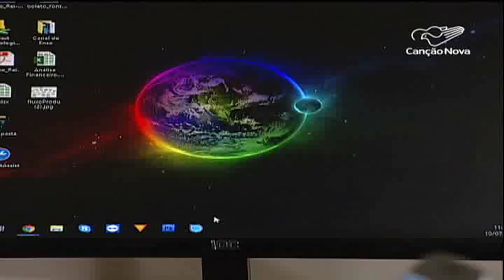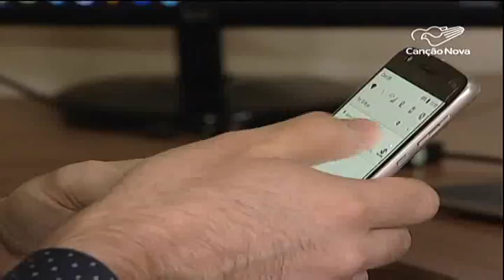Aumenta o número de compras na internet com o uso do celular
O uso do celular para compras na internet está cada vez maior no Brasil. Mais de 30% dos usuários da rede tem esse hábito. A tendência estimula empresários a abandonarem as lojas físicas pra investir em páginas virtuais.

Reportagem Fernanda Ribeiro e Ederaldo Paulini